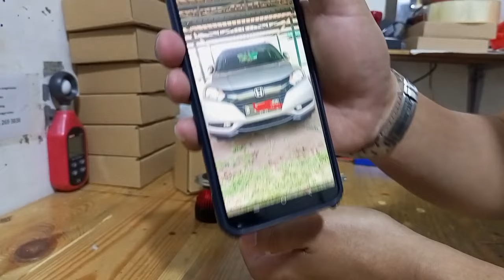led H4 honda hrv type e 45watt 5500k